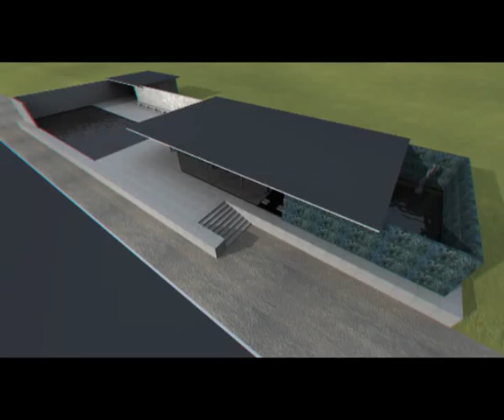Barcelona Pavilion POV in 3D Stereoscopic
**3D Glasses are needed for this!**

Short animation for a degree project investigating how 3D can enhance the presentation of the built and unbuilt environment.